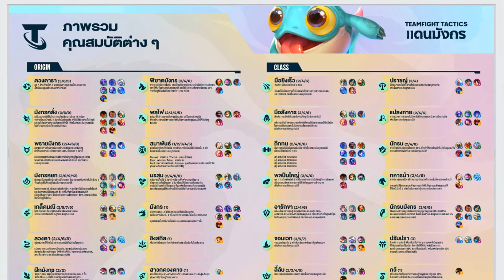อยากชนะมังกรคลั่งต้องใช้ดวงช่วย อยากชนะใจคนสวยต้องใช้อะไร | Teamfight Tactics: Dragonlands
test test โซเดียมไนเตรท